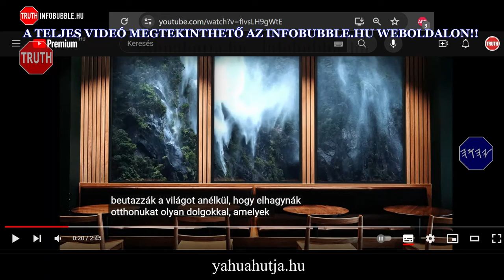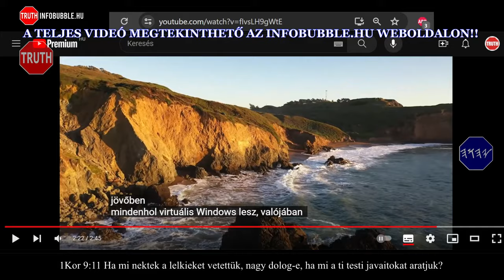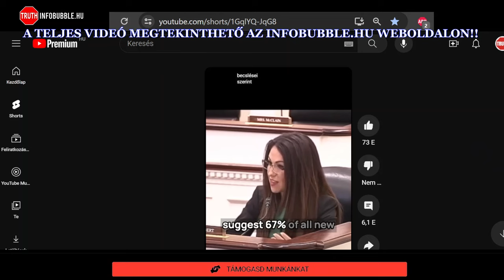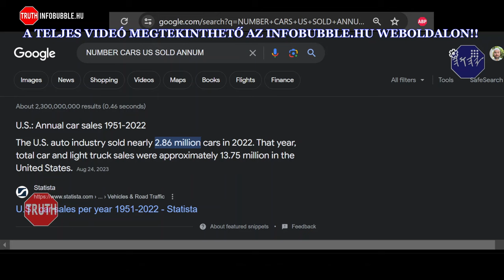KÜLÖNÖS DOLGOK-TECHNOLÓGIAI ÁTVERÉSEK